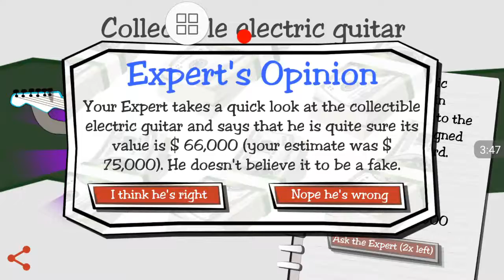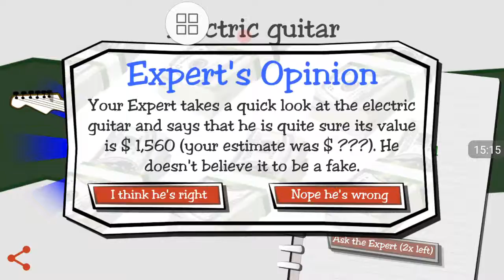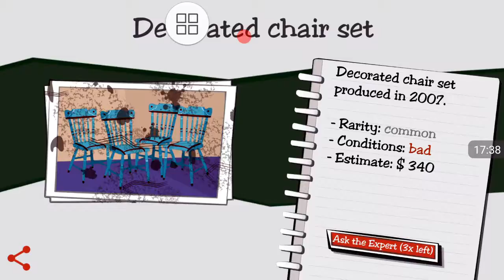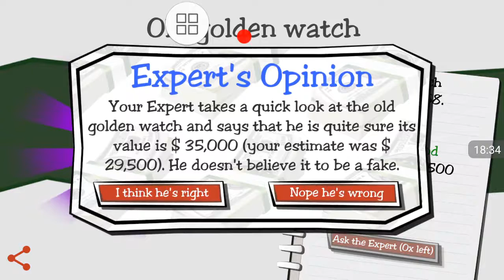Ep 5. Bought 4 items and ended up with 352k profit - Dealers Life